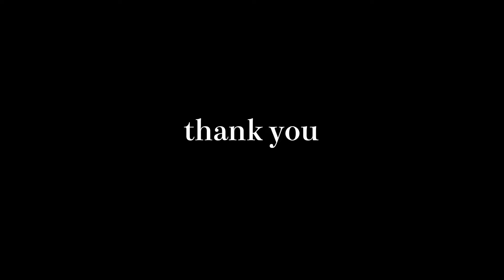【超簡単】可愛いコースター2種類♡インド刺繍リボンアレンジ｜ミシン不要｜貼るだけDIY｜インド刺繍リボンはぎれ活用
幅広インド刺繍リボンを使って簡単DIY
可愛いコースターを2種類作りました！
ミシン不要、『おまけ』では針を使わず布用両面テープを貼るだけ
簡単アレンジ方法で作ってみました！
ハンドメイド初心者さんにも必見☆

バッグやポーチを作るほどのリボンの長さも必要ないので
インド刺繍リボンのはぎれ活用にもなると思います＾＾

すごく簡単なのでぜひ作ってみてくださいね♡

他にもインド刺繍を使った作品紹介、簡単ハンドメイドなどご紹介しています！